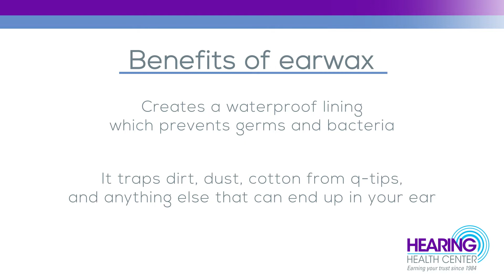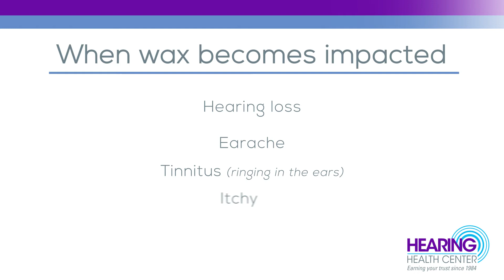Doctor Katrina Lapham talks about ear wax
Dr. Katrina Lapham, and audiologist at Hearing Health Center explains the reasons for ear wax and how to properly take care of it.

All ears have wax. A little wax is good. It keeps your ears moist, repels bugs, and prevents infections from bacteria and germs. Some ears produce too much wax. It builds up and blocks your hearing ability.

Removing earwax is not a do-it-yourself project. Q-tips usually just push the wax deeper inside your ear making it even harder to remove.

There are different kinds of earwax. Some wax is soft and gooey, some hard and impacted, some flaky and loose.

Moreover, there are different methods to remove earwax:  suction, curettes, flushing, and more. Dr. Lapham and the audiologists at Hearing Health Center are expertly trained in every method, utilize the best one for the type and amount of earwax, and the one most gentle for your comfort.